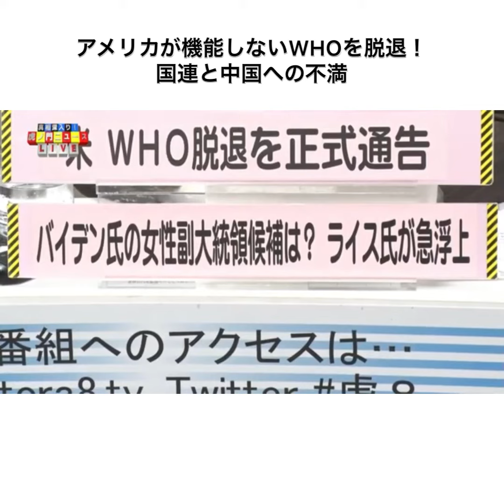アメリカが機能しないWHOを脱退！ 国連と中国への不満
アメリカが機能しないWHOを脱退！
国連と中国への不満